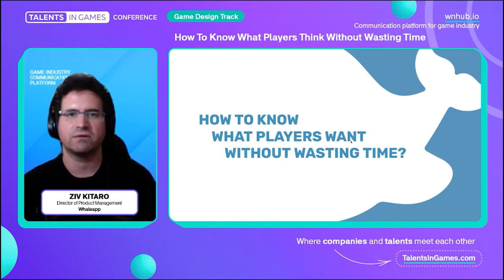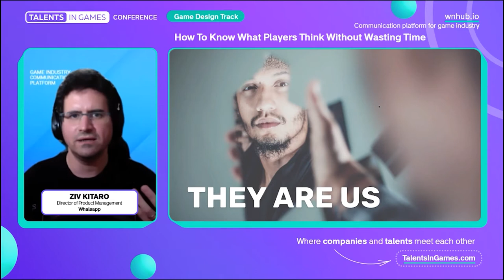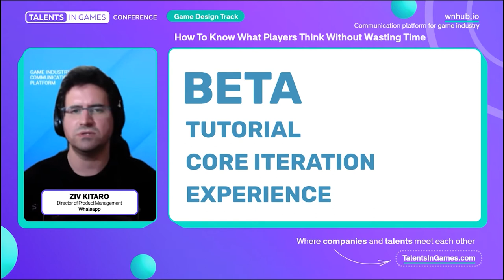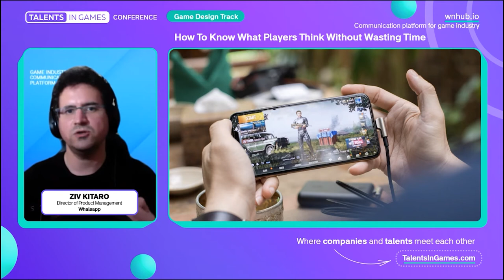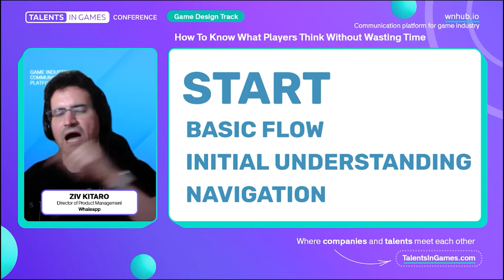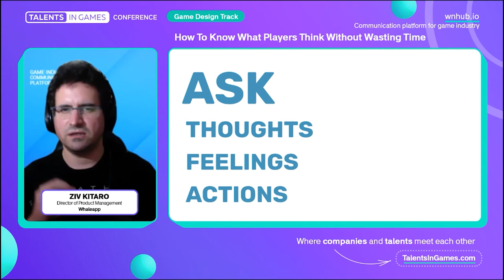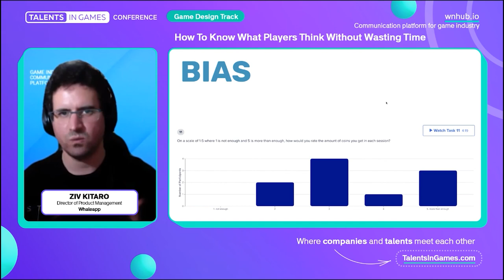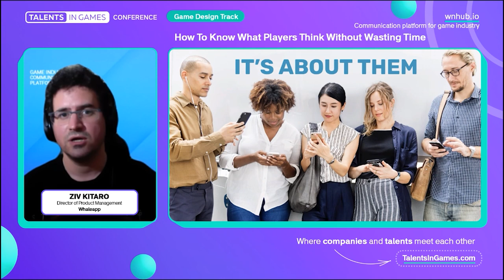Ziv Kitaro (Whaleapp) - How To Know What Players Think Without Wasting Time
Ziv Kitaro, Director of Product Management, Whaleapp - How To Know What Players Think Without Wasting Time

- dream jobs for professionals searching for a career in video games

Join WN Hub - the online communication platform for the game industry